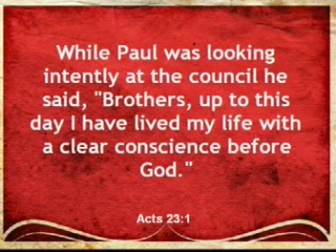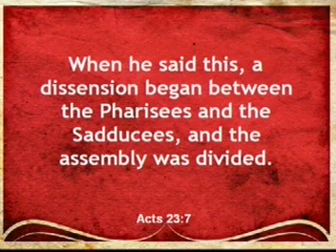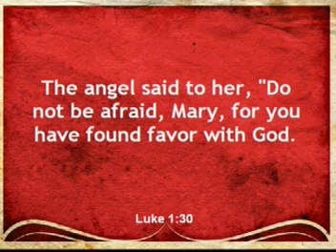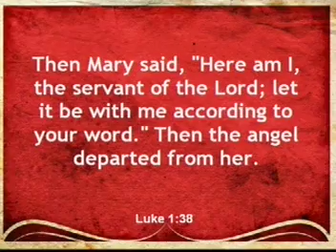"Hearing the Song of the Angels" Rev Vaughn Hoffman